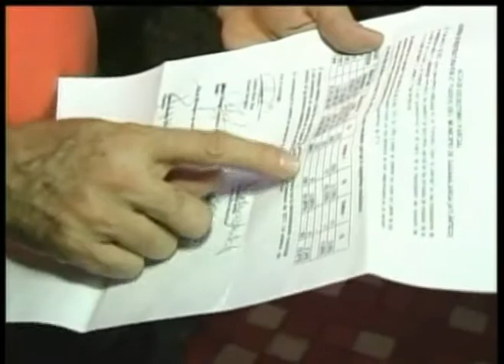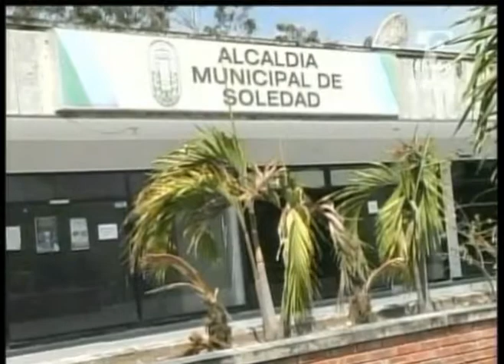Emisión Noviembre 18 Bloque 2